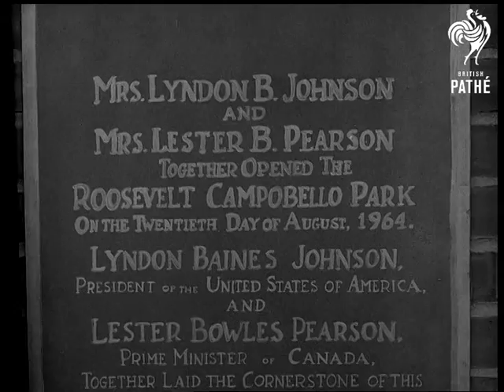Canada - Queen Mother At Campobello (1967)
Queen Mother opens Reception Centre at Roosevelt International Park, Campobello, Canada.

L/S late President Franklin D. Roosevelt's summer home at Campobello.  Interior shot lounge.  C/U bust of FDR.  Various shots Queen Mother coming ashore at New Brunswick.  She shakes hands with members of the Roosevelt family.  L/S Queen Mother unveiling plaque at the reception centre.  C/U plaque.  L/S reception centre.  Panning C/U Queen Mother leaving.

 FILM ID:2035.17